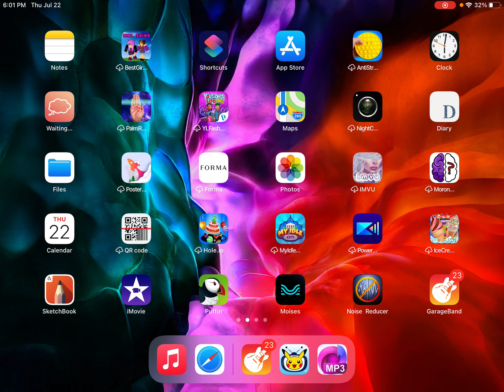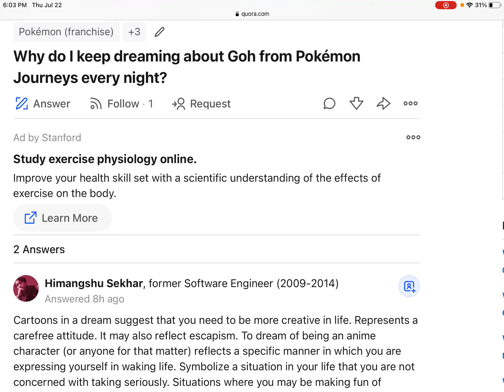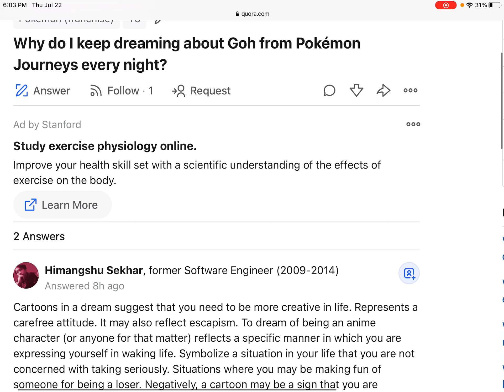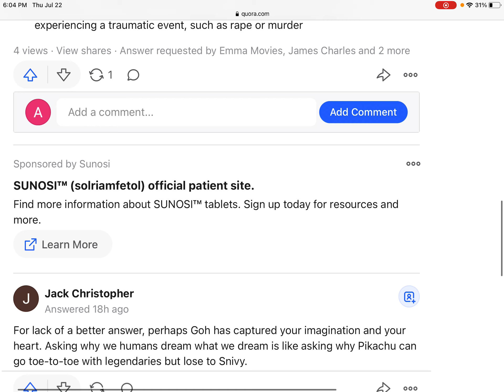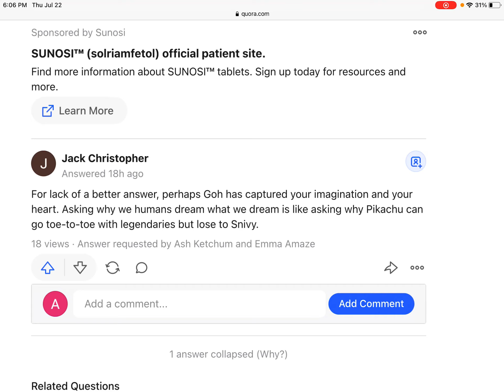REACTING To answers about my GOH DREAMS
I've been having dreams about Goh from Pokémon Journeys every night and I asked why on Quora. This is what people said: